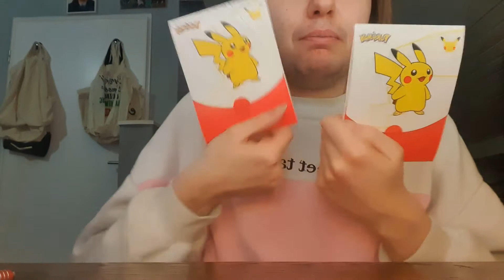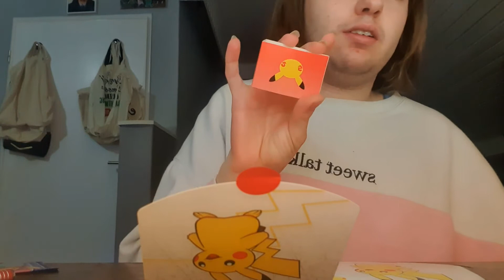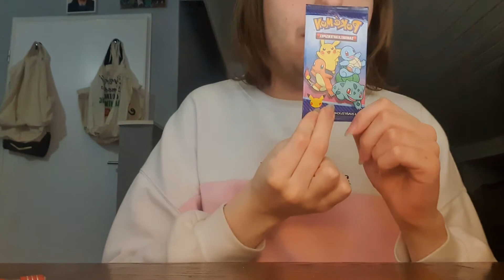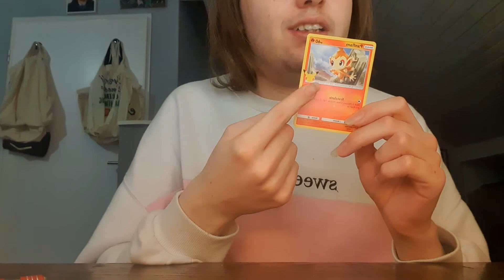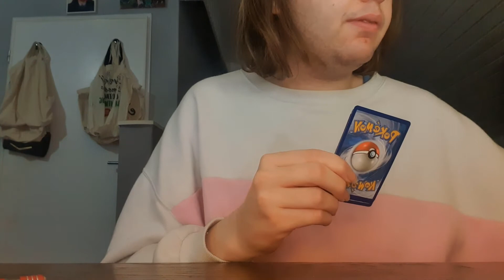Aktion Pokemon25 - MC Donalds Happy Meal Pokemon Sammung Pack Opening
Eigentlich wollte ich das auf Meine Hauptkanal reinbringen da will nichts wegen meine Gesicht Bart komisch aussehen deswegen hab mich Entscheid das auf Chillen Kanal zu Online zu bringen :)